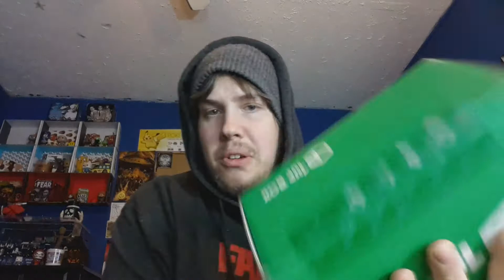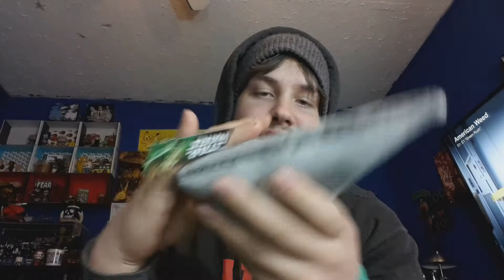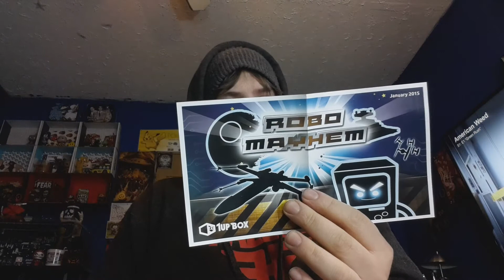1upbox - January 2015 ROBO MAYHEM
Beemo and the 1upbox logo = EVIL BEEMO!